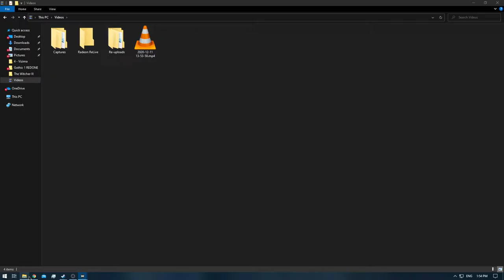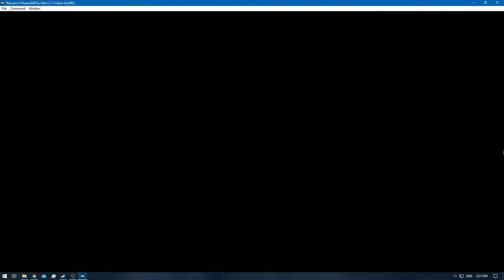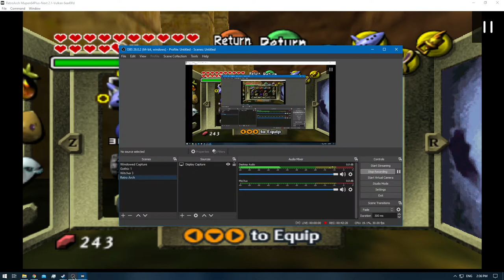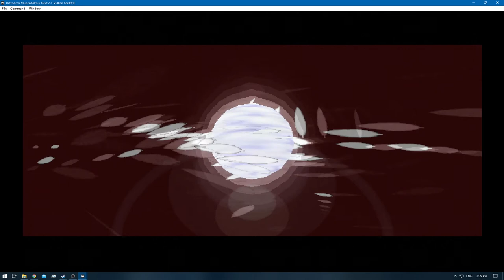[1/1] Zelda: Majora's Mask [RA] - Ep: 4.4 - Cycle of Link [NC]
0:00 - [YouTube Time Stamp Feature]
0:22 - [Episode Starts]
7:57 - [Ladies & Gentlemen , we've got him]
8:10 - [15/15] Great Bay Temple Stray Fairy]
10:49 - [Fisherman Island Mini-Game Starts]
12:47 - [Fisherman Island Mini-Game Ends]
12:57 - [Heart Piece: Great Bay Coast Fisherman's Island] [4/4]
12:59 - [Heart Container - +1 Heart] [16]
15:22 - [Enhanced Hearts] [Great Bay Fairy Fountain]
15:24 - [Retro Achievement Unlocked: Heart Armor]
17:21 - [Collecting Items Starts] [To gather item's needed for the Gibdo's @ Ikana Canyon]
18:04 - [Bombs]
18:42 - [Deku Nuts]
19:01 - [Fish]
20:07 - [Magic Beans]
22:41 - [Bugs]
23:48 - [Magic Mushroom] [To trade for a free Blue Potion]
27:19 - [Free Blue Potion] [Required: a Magic Mushroom]
28:53 - [Room 1 - Gibdo - A: Blue Potion] [Entrance A]
29:30 - [Room 2 - Gibdo - A: Fish]
30:05 - [Water]
30:36 - [Room 2 - Gibdo - B: Water]
31:24 - [Room 3 - Gibdo - A: Bugs]
31:48 - [Room 3 - Gibdo - B: Bugs]
33:56 - [Hot Spring Water]
34:35 - [Room 1 - Gibdo - B: Magic Beans] [Entrance B]
34:59 - [Room 2 - Gibdo - A: Deku Nuts]
35:17 - [Room 2 - Gibdo - B: Fish]
35:42 - [Room 3 - Gibdo - A: Hot Spring Water]
36:05 - [Room 3 - Gibdo - B: Bombs]
37:30 - [Retro Achievement Unlocked: Big Poe]
37:32 - [Big Poe]
38:24 - [Milk]
39:04 - [Room 4 - Gibdo - A: Bugs]
39:58 - [Room 4 - Gibdo - B: Big Poe]
40:24 - [Room 5 - Gibdo - A: Milk]
41:08 - [Mirror Shield]
41:10 - [Retro Achievement Unlocked: Reflection of Light]
45:07 - [Powder Keg]
45:55 - [Saving]
45:57 - [End of the Episode]
Quick Note: What items are needed & how much for the Gibdo Well?

Bombs x10
Deku Nuts x5
Fish x2
Magic Beans x5
Bugs x3
Blue Potion x1
Water x1
Hot Spring Water x1
Big Poe x1
Milk x1
[Note:]